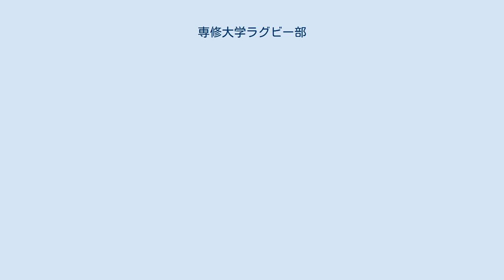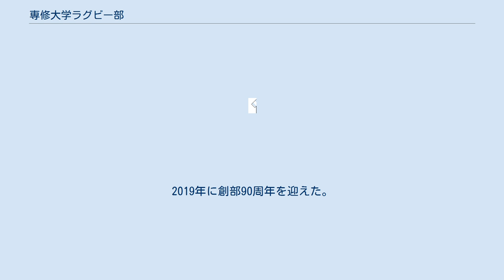専修大学ラグビー部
専修大学ラグビー部（せんしゅうだいがくらぐびーぶ、Senshu University Rugby Football Club）は関東大学ラグビーリーグ戦グループ1部に所属する専修大学体育会のラグビー部。
略称・愛称は「専修」または「専大」。
 創部は1929年。
1931年に部として本格的な活動がスタートし、同年に協会への加盟を果たした。
関東大学ラグビーリーグ戦創設の中心となったチームの一つであり、リーグ戦1部優勝5回、大学選手権ベスト4が3回（1973、1977、1981）の古豪である。
 しかし2002年度の入替戦で山梨学院大学に敗れ、部史上初めて2部に降格。
以降しばらく低迷が続いていたが、2012年シーズンからOBで元日本代表の村田亙が監督に就任して徐々に力をつける。
2014年シーズンで6勝1敗の2位に入り、入替戦に出場。
1部7位の日本大学を破り、13年ぶりの1部復帰を果たした。
2部2位のチームが入替戦に勝利したのは、リーグ戦グループ史上初めて。
1部に復帰した2015年シーズンは1勝6敗の7位に終り、入替戦で2部2位の関東学院大学に敗れ、2部に降格。
2017年シーズンに7勝0敗で初めて2部優勝を果たし、入替戦に出場。
1部8位の関東学院大学を破り、3年ぶりの1部復帰を果たした。
2019年に創部90周年を迎えた。
 平成以降のチームの戦績は以下のとおり。